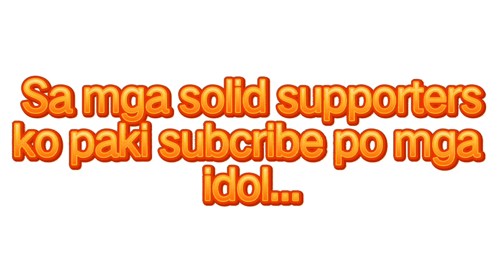Breakfast Konti Brown Rice with Corned Beef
For Diet gamay